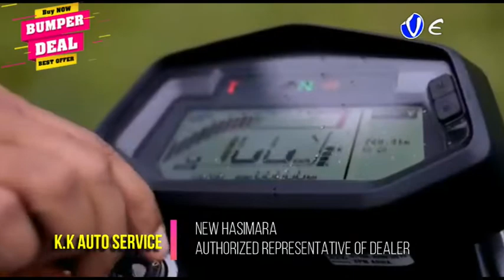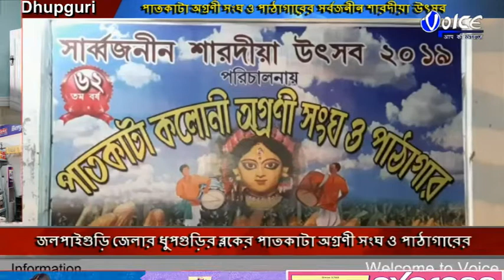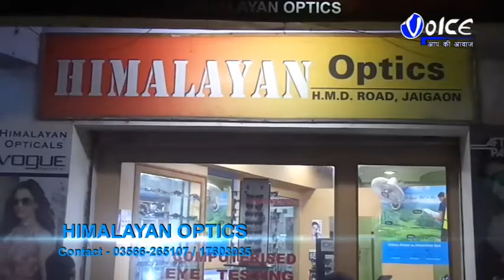North Bengal Voice News Package 04.10.2019